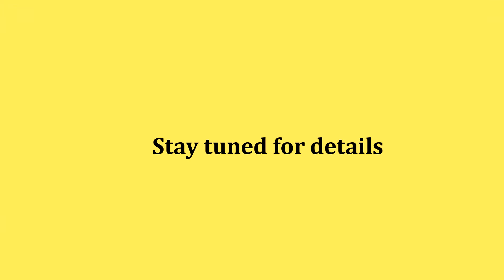The Legacy Project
I am getting started on a project I have had on the burner for a couple of years. Here is a little "tease" video. More information coming.